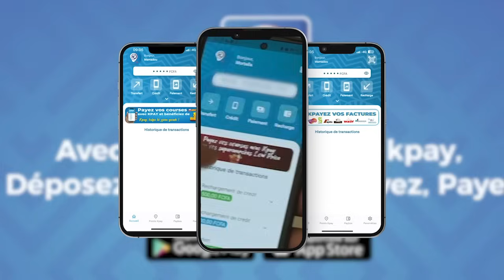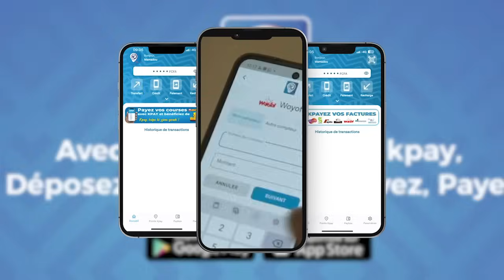🚨Urgent - Zarko retire ses propos sur le combat Modou Lô vs Siteu "Lima wahone…"